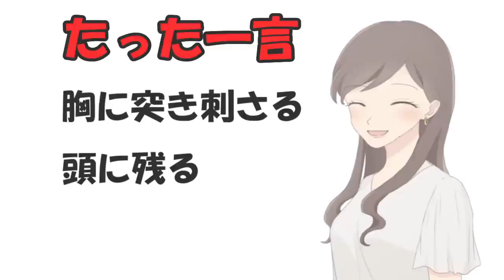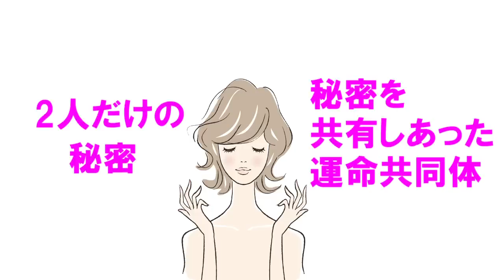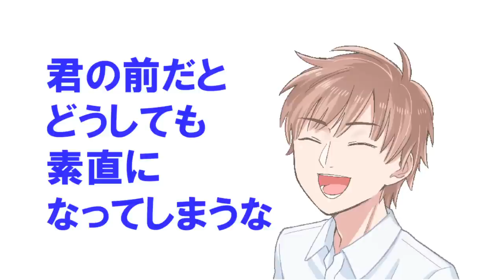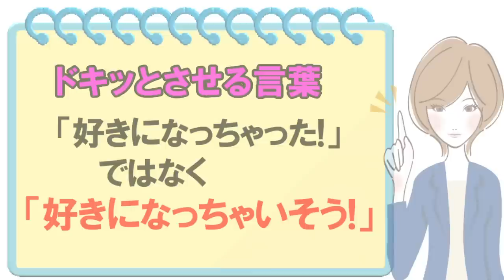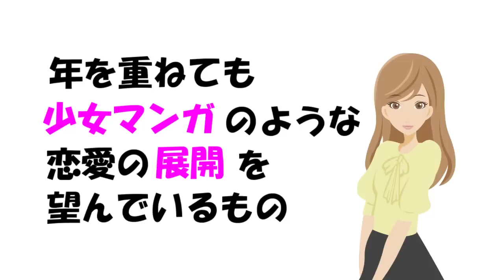【悪用禁止】"たった一言"で好きな女性を惚れさせる〇秘テクニック９選！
女性を惚れさせるような一言があります！
と言うと、この一言、知りたくありませんか？
そんな夢のような言葉を今回は9個、
あなたにお伝えしていきますので、しっかり覚えてくださいね！